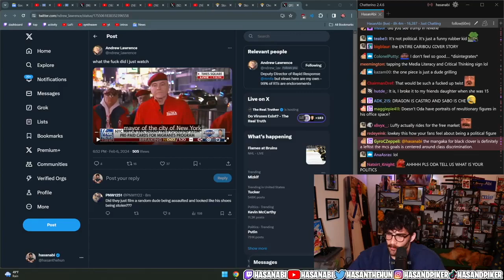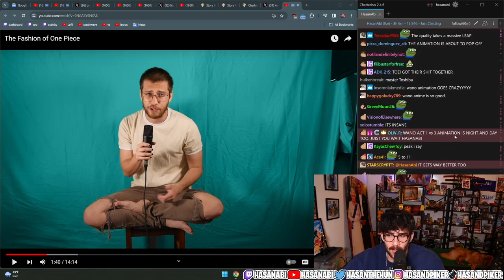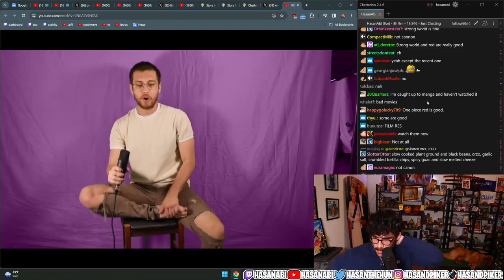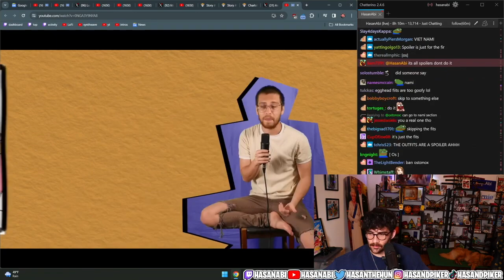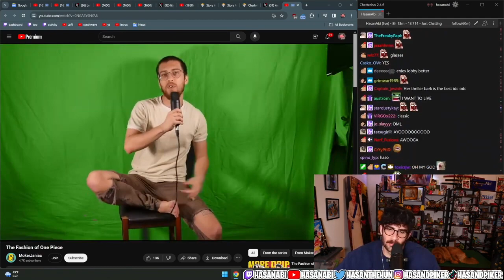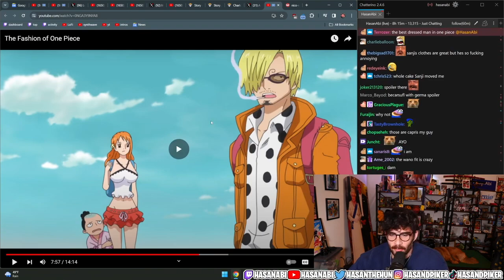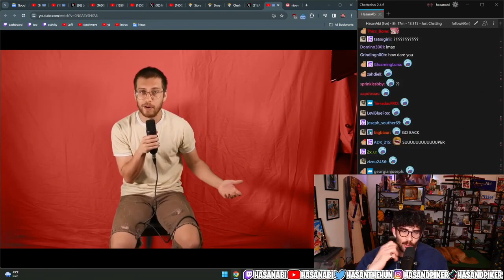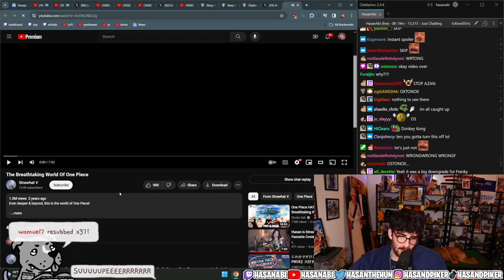HasanAbi Reacts to the Fashion of One Piece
Hasan Piker Reacts to the Fashion of One Piece by MokerJaniac